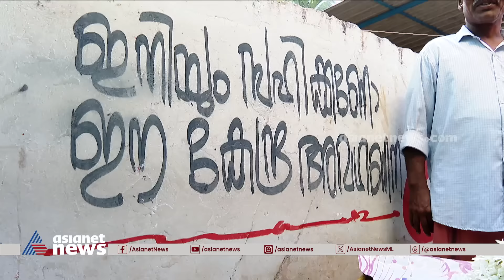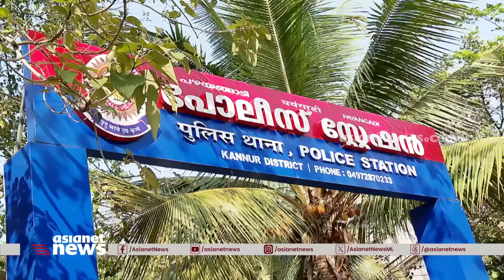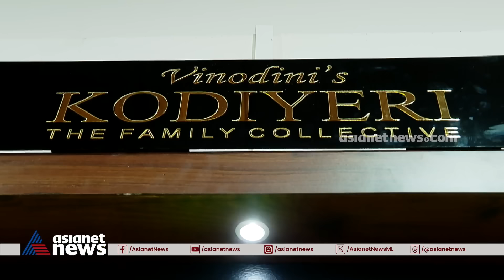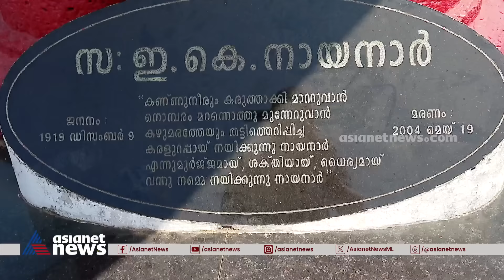'മുഖ്യമന്ത്രിയോട് പുച്ഛം,മുഖ്യമന്ത്രിയുടെ പ്രസ്താവനയാണ് കേരളം മുഴുവനുള്ള അക്രമങ്ങൾക്ക് പ്രചോദനമായത്'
മുഖ്യമന്ത്രിയോട് പുച്ഛം, മുഖ്യമന്ത്രിയുടെ പ്രസ്താവനയാണ് കേരളം മുഴുവനുള്ള അക്രമങ്ങൾക്ക് പ്രചോദനമായത്, അക്രമികൾക്ക് കൊടുത്ത സ്വീകരണം കണ്ടാൽ സ്വാതന്ത്ര്യ സമരസേനാനികൾക്ക് നൽകുന്നതിന് സമാനമായിരുന്നു മസിനഗുഡി വഴി തലസ്‌ഥാനത്തേക്കൊരു വോട്ട് ട്രിപ്പ് കണ്ണൂരിലെത്തിയപ്പോൾ
Masinagudi vazhi thalasthanathek | Kannur | Vote Trip